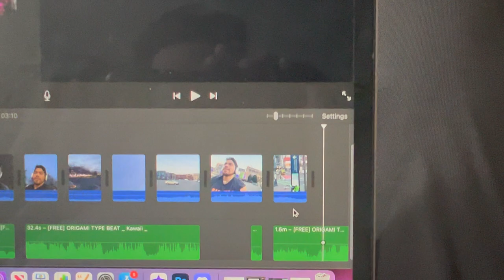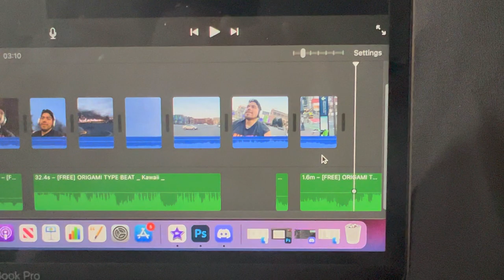Seattle is a beautiful city!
Follow me as I explore the city of Seattle and learn to become a city boyyy.
Weekly Vlogs